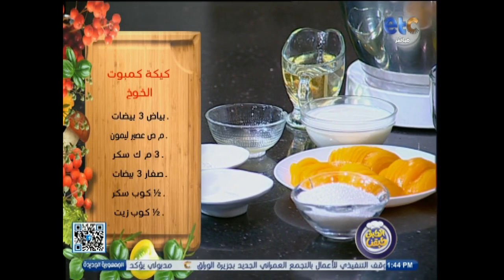كيكة كمبوت الخوخ بمكونات موجودة في كل بيت 😍 ، بطعم يجنن مش هتبطلي تعمليها من حلاوتها 😋 .